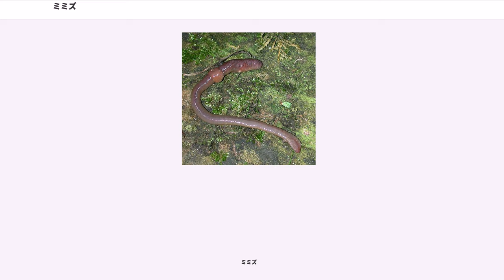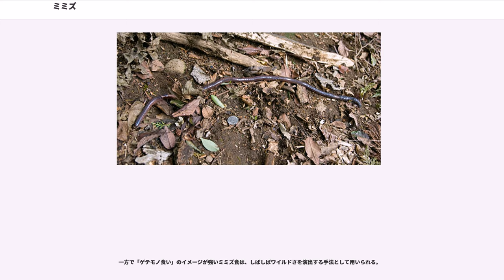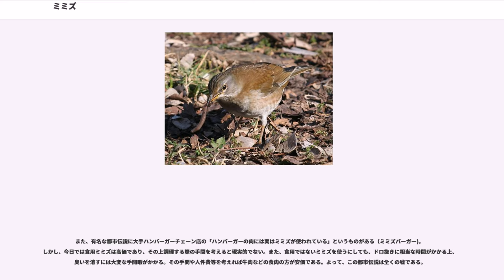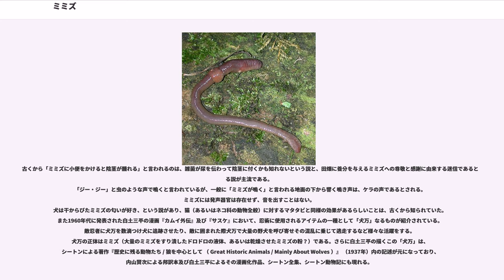ミミズ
ミミズ（蚯蚓）は、環形動物門貧毛綱（学名: ）に属する動物の総称。目がなく、手足もない紐状の動物である。名称は「目見えず」からメメズになり、転じてミミズになったとも言われ、西日本にはメメズと呼ぶ地域がある。多くは陸上の土壌中に棲む。

ミミズは、手足、頭、触角等、目につく顕著な器官が体表に何もないので、ごく下等な動物と思われがちであるが、これらはむしろ顕著な頭部器官や疣足を持つ同じ環形動物門の多毛類（ゴカイの仲間）のような複雑な形態を持った祖先から、地中生活への適応として二次的に単純化を起こす方向で進化したものとみるべきである。

一般にミミズ類では体表面には目立った器官が見られないが、下等なミズミミズなどでは容易に頭部器官を認識でき、また、相対的に小さなこともあり、眼点も目立つ。エラミミズなどでは外鰓が発達する。大型の典型的なミミズ類であっても、体表には微小な視細胞が散在し、光の方向を感知することができる。

一般的なミミズの体の特徴は、細長く、たくさんの体節に分かれていることである。最先端には口前葉があり、ミズミミズ類にはここに眼点等があって、頭部と認識できる例もあるが、殆どのものでは極めて退化的で確認が難しい。

体表をよく見ると、体節ごとに短いながらも頑丈な剛毛が生えているのが分かる。この剛毛がスパイクとして機能することで、ミミズは体の蠕動運動を前方への移動へと結びつけることができる。淡水性の微小なミズミミズやオヨギミミズでは、体のサイズと比べて相対的にかなり長い剛毛を持つ。剛毛はまっすぐに近く単純な毛状剛毛と、先端が曲がっており往々に先が二分する鉤型剛毛などの違いがあり、それらの特徴は分類上重視される。なお、剛毛が皮膚から直接に出て、疣足が見られないのは多毛類との大きな違いである。

成熟したミミズは、体の前の方にいくつかの体節にまたがった肥大した帯状部分を持つ。この部分は外見では中の体節が区別できなくなっているから、そこだけ幅広く、また太くなった節があるように見える。これを環帯と呼んでいる。多くの大型ミミズ類では、環帯より前方の腹面に雄性生殖孔が、環帯の腹面に雌性生殖孔がある。なお、多毛類においては生殖腺はより多くの体節にまたがって存在する例が多い。ミミズにおいてそれがごく限られた体節にのみ存在することは、より異規体節制が進んだものとみなせるから、より進化した特徴と見ることができる。

ミミズの体内は、体節ごとに隔壁によって仕切られている。このような、細かい部屋に仕切られた構造は、壁が柔らかい材料でできていても、そこに体腔液の水圧をかけることでずいぶん頑丈なものになる。ミミズには骨もないのに、土を掘れるのはそのためで、このようなものを静水力学的骨格と呼ぶ。

循環器として血管があり、背行血管と腹行血管が体幹を縦走している。5つの血管がそれぞれ別々の働きをしている。傷の修復能力が高く損傷を負うと血管から細胞を移動させて瞬時に修復できる。しかし呼吸器はなく、ガス交換は皮膚呼吸のみで行なう。皮膚の毛細血管から酸素を取り込み二酸化炭素を排出している。そのためガス交換の速度・量に限界があり、ミミズの太さは直径2.6cmが限度である。消化器は体の先端部に口があり、そこから体幹の全長にわたって腸が伸びて、砂嚢及び小腸を通り、後端部の肛門に続く。咽頭腺から粘液を分泌し口から入った食物を移動させる。腸に入るとリパーゼ、アミラーゼ、セルラーゼを分泌したんぱく質、脂質、多糖類、セルロースを吸収する。ひだの多いミミズの腸は、栄養の吸収の効率が良い。老廃物は、各体節ごとに腎管によって排出される。

ミミズは骨格がなく、移動に際して伸縮するため、正確な全長を測定するのは難しいが、種類ごとの大きさは極めて変異に富む。ミズミミズの仲間は1mm以下のものもあるが、大きなものは数十cmを超える。

日本では、東南アジア原産とされ、石川県から滋賀県にかけてのみ分布するハッタミミズが60cm以上にも達するが、伸縮の度合いが大きい。中部日本以西にいるシーボルトミミズは、最大のものは45cmになる。アフリカや南アメリカでは2mを超える種類があり、オーストラリアに住むメガスコリデス・アウストラリスは3.35m又は3.5mと言われ、世界最大種とされる。

上記のように、多くのミミズ類は雌雄同体である。生殖時期になると、二頭の成体が体を逆方向に向けて環帯部分の腹面を接着することにより交接をおこない、精子を交換する。交接後、ミミズは環体の表面に筒状の卵胞...